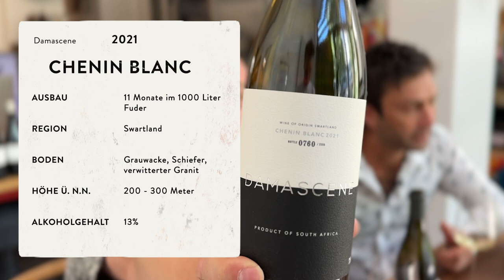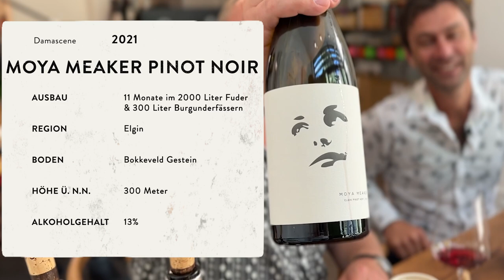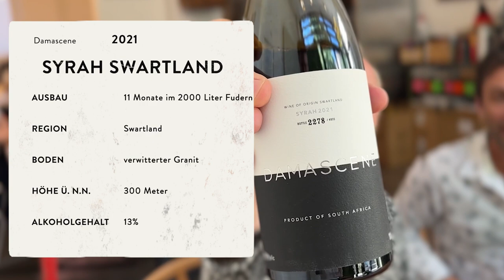MASTER SOMMELIER Tries great Wines from South Africa with Winemaker Jean Smit - Damascene Vineyards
Anzeige//
THE WINES IN THE VIDEO:

Jean Smit from Damascene Vineyards was on tour in Europe and paid us a visit at WaL HQ last week. In his luggage he had his new vintage, which has recently gone online at our Shop.

Together with the entire team, we tasted the 2021 range and what came into the glass here completely ecstasized us. These are region-specific growths in a class of their own, with plenty of verve and precision. This vintage, moderately affected by weather patterns, is a special one for Jean. It is also the first to come from his newly built winery, Habibi Farm. His crus are once again more focused and expressive than last year. In return, the 2020s are slowly but surely moving towards their first plateau of ripeness.

In addition to the Pinot Noir "Moya Meaker" from the plots directly from the farm in cool Elgin, he has for the first time a second Chenin Blanc and a third Syrah releaesed. These two premieres come from sites in the Swartland and are, due to Jean's good connections to Adi Badenhorst, from his stock. Because of the small-scale nature of these parcels, he left the management to Jean.

"It's all about respect. And I'm so happy to work with vineyards from good friends and mentors from me." Jean told us. What an impressive story and no less impressive wines.

Learn about the new vintage, the whole story behind Damascene and what makes the wines so unique from Jean and Hendrik in the new video. TUNE IN!